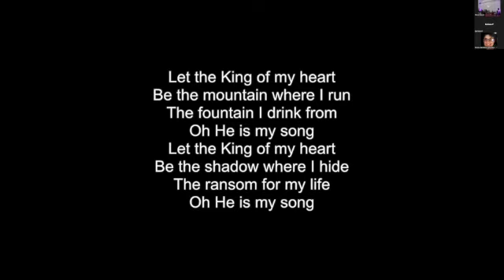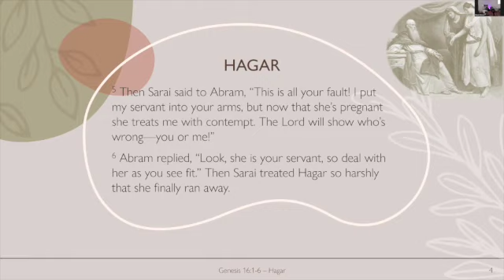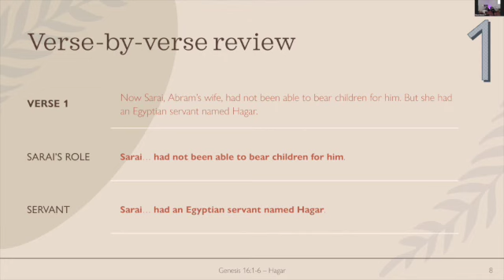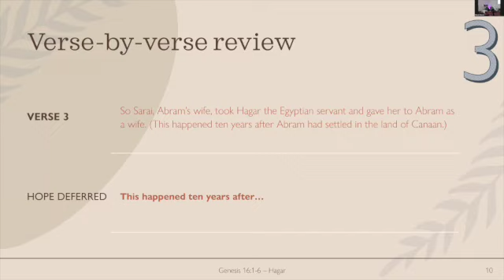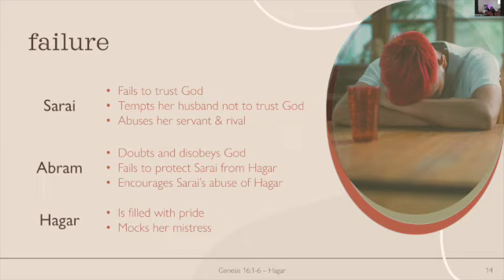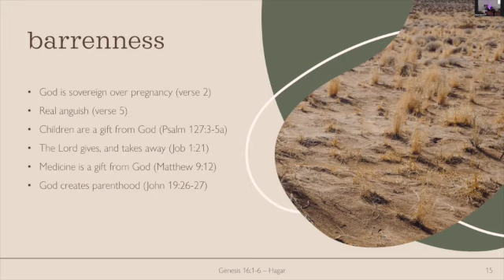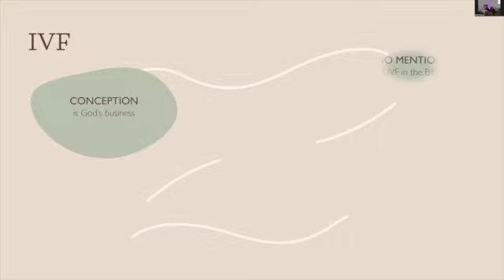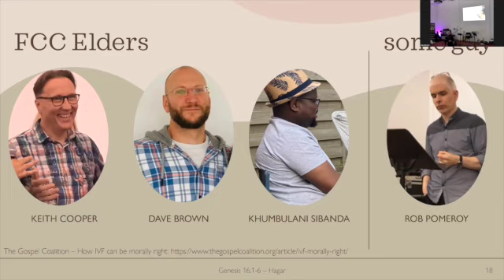Promises // Genesis 12 - 24 // Part 8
Promises
Rob preaching